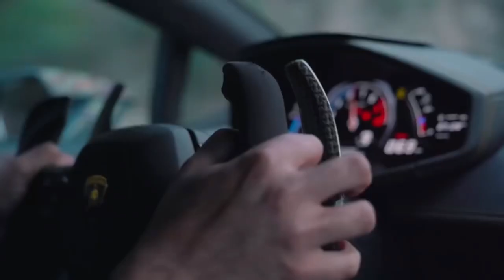Hero - Oscar XCII [official music video] Lamborghini edit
Hero - oscar XCII [official music video]

Out in stores really soon...

Shout out to the producer : shitty wizard beats